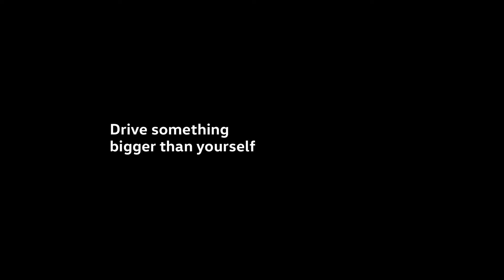Something Big | VW of Marion | Electric Vehicles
Every negative has a positive. Learn more about our all-electric vehicles and our plans to help make a better tomorrow at vw.com